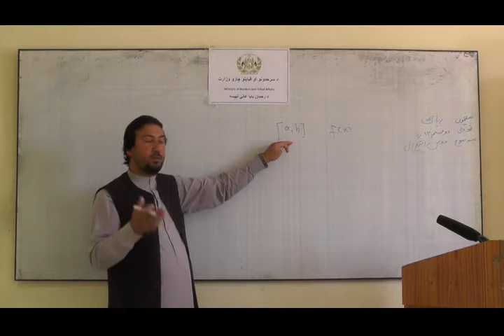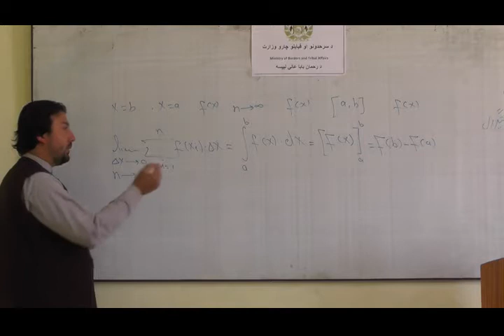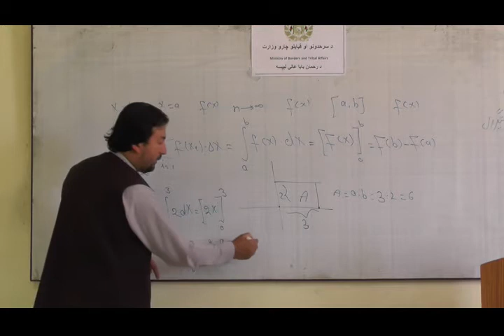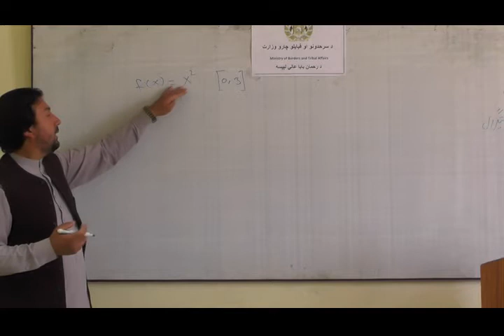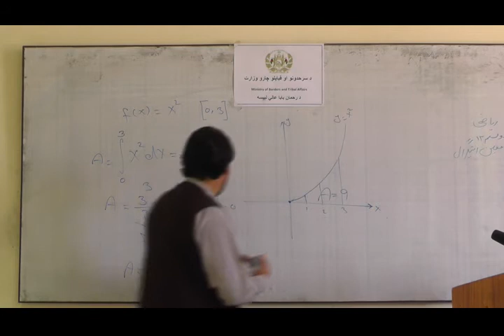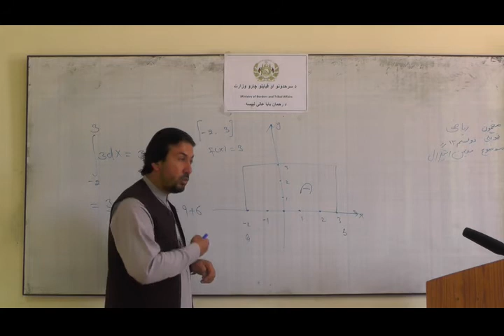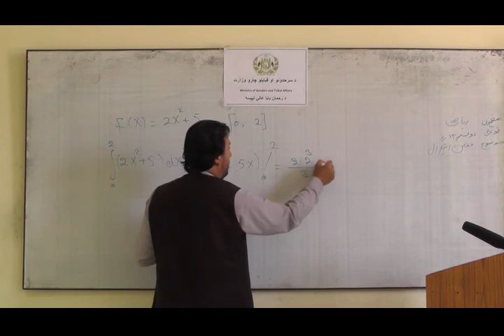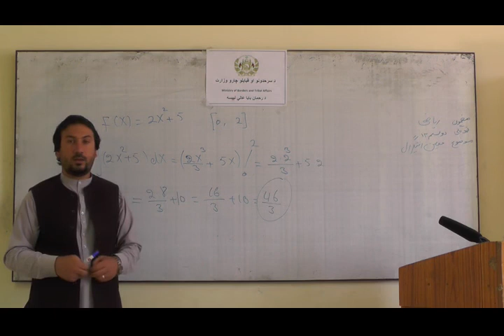د دولسم ټولګي ریاضي مضمون موضوع د انتیګرال خواص